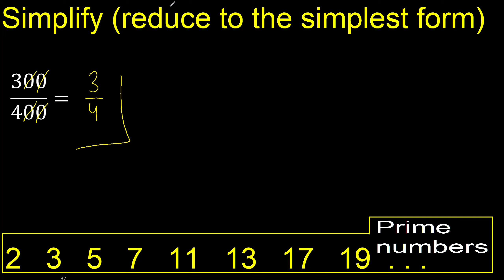Simplify 300/400 and reduce to the simplest form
Simplification of fractions half third fifth etc